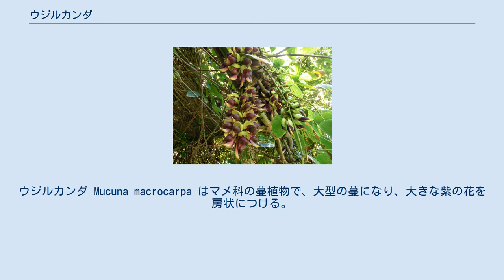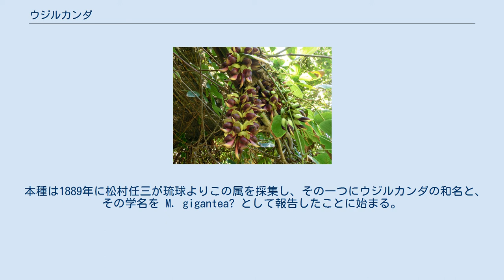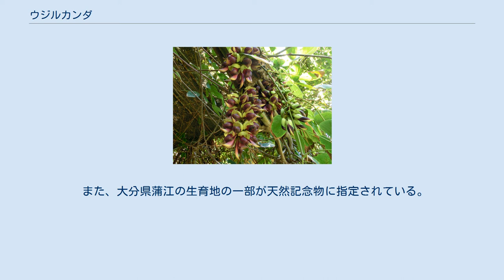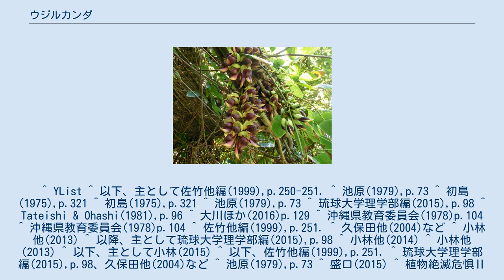ウジルカンダ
ウジルカンダ Mucuna macrocarpa はマメ科の蔓植物で、大型の蔓になり、大きな紫の花を房状につける。
イルカンダなどの別名もある。
 大きくなる常緑性で木本になる蔓植物。
若い枝には逆向きに生える褐色の毛がある。
茎は他のものに巻き付いて5-10mほども伸びる。
葉は3つの小葉からなる。
托葉は狭卵形で長さ3-5mm、小托葉はない。
葉身の質は洋紙質。
若い間は両面に黄褐色の毛が密生するが、後にほぼ無毛となる。
頂小葉は長楕円形から狭卵形で先端は尖るか、突き出して尖る。
基部は緩やかに狭まるか丸みを持つ。
長さは8-18cm、幅は4-10cmで4-5対の側脈がある。
側小葉は基部が左右不対称になった卵状披針形。
花序は偽総状花序で、長さ15-30cmになる。
花序は葉脇から出て垂れ下がる。
時に直径10cmを超える太い蔓から直接に垂れ下がって咲き、匂いが強い。
各節にそれぞれ普通は3個の花をつける。
小花柄は長さ1-2cm。
花は長さ5.5-7cmもある。
萼は内側にも外側にも褐色の毛が密生し、更に外側には刺毛がまばらにある。
一番下の萼裂片はほぼ三角形で長さ7-0mmあり、これは萼筒の長さにほぼ等しい。
旗弁(背面側に立っている花弁)は灰緑色でほぼ円形または広卵形で、長さ3.5-4.5cm、先端は鈍く尖るか、あるいは僅かにくぼむ。
先端部近くの縁には短い毛があり、舷部には1対の耳状突起がある。
また基部には長さ5mmほどの爪がある。
翼弁(側面にある花弁)は暗紫色で先端は丸く、長さは5-6cmで竜骨弁(下側にあって内に雄蘂や雌蘂を収める花弁)よりは短い。
その舷部の上側や耳状突起に短い毛が密生している。
竜骨弁は暗紫色で長さ5.5-7cm、内側に向かって湾曲しており、先端は突き出してややくちばし状になっている。
 子房は褐色の毛が多く、花柱は糸状、長くて先端の柱頭は小さく、頭状で毛がない。
果実はいわゆる豆果で広線形、長さは20-50cm、幅3-5cmにもなる。
木質で表面は黄褐色の毛で一面に覆われ、内部は隔室に分かれ、4-12個の種子を含む。
途中の種子(豆)の発達しなかった部分があるとそこでくびれる。
種子は広楕円形で長さ2.2-2.5cm、幅2cmで、扁平で暗褐色をしている。
臍は外周沿いに伸び、全周囲の4/5に達する。
 標準和名のウジルカンダ、および別名のイルカンダはいずれも沖縄における本種の方言名である。
カンダは葛の意で、ウジルは三線の最も太い絃を意味する「雄絃」(ウージル)に由来するが、『壮大なかずら』の意味とされることもある。
イルカンダは『色のあるかずら』の意（色、は葉が赤みを帯びるため）とのことである。
 日本では琉球列島の奄美大島、徳之島、沖永良部島、伊平屋島、沖縄島に産し、飛び離れて九州の大分県蒲江町、鹿児島県馬毛島に分布する。
国外では台湾、中国大陸、東南アジア、インドのアッサム、東ヒマラヤに分布する。
 なお、本種の種子は海流に乗って長距離漂流することが知られており、日本本土でも海岸に種子が漂着した記録が報告されている。
 この属の花は花粉媒介を植食性のコウモリに大きく依存することが知られており、沖縄においてもオオコウモリ(クビワオオコウモリ)がこれを行っていることが知られている。
この花では雄蘂と雌蘂を抱えている竜骨弁はその上が左右から閉じており、雄蘂や雌蘂を完全に閉じ込めている。
そのためにこれを開かなければ花粉媒介ができない。
この花では旗弁の付け根にあるホック状の構造がその奥にたまっている蜜を閉じ込め、同時に竜骨弁が開かなくする機能も持っている。
オオコウモリが蜜を求める時、このフックを外すために竜骨弁が裂開し、花粉はオオコウモリの体について運ばれる。
オオコウモリ以外の動物、たとえばノグチゲラがこの蜜を取ることが観察されているが、その場合には竜骨弁は裂開せず、花粉媒介ができない。
 なお、分布北限である大分県の蒲江ではオオコウモリがいないので、それに代わってニホンテンとニホンザルがこれを行っている。
ただしニホンザルでは花をちぎった後にこれを行う場合や花の基部を咬みちぎって蜜を奪う盗蜜を行うなど、花粉媒介に結びつかない行動も多く見られたという。
 本種の分布北限は上記のように大分県佐伯市の蒲江であるが、九州本土での分布はここだけであり、これに一番近い分布地は鹿児島県の馬毛島と、かなり隔離された位置にある。
 この地にはオオコウモリ類が分布せず、ニホンザルとテンが花粉媒介に預かるのが確...